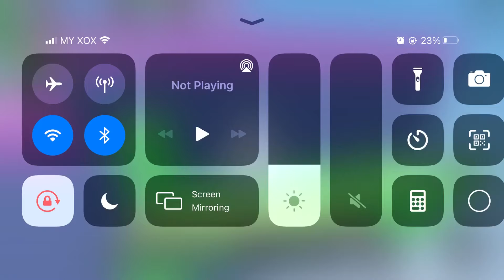How to get emerald without the other team kill you and have you’re emerald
Idk how it work but I have emerald armor